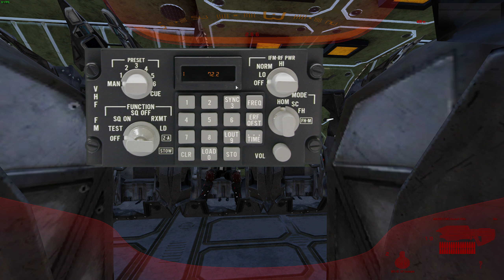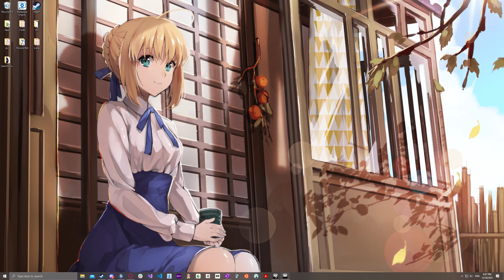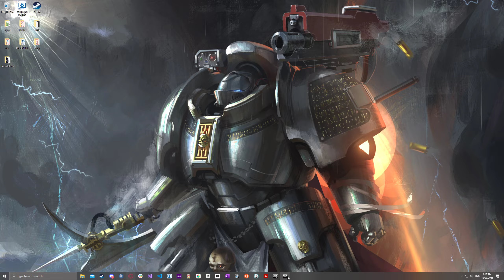Arma 3 12-30-21 FunOp 11th STB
Beginning of a fun campaign from Saiko. Didn't record my own mic for this op.